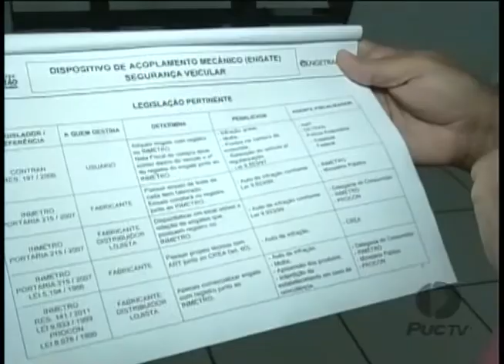PUC Goiás - Regras para o uso do Engate no Carro 06 11 2013